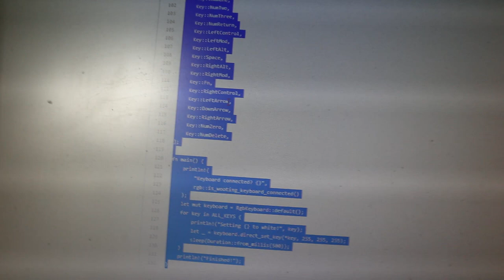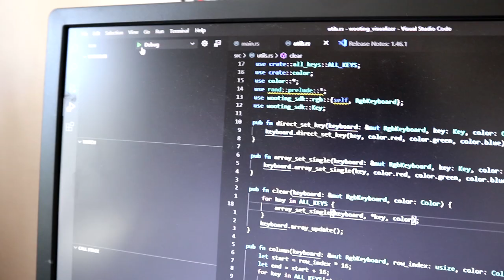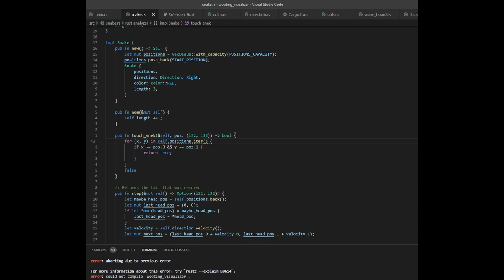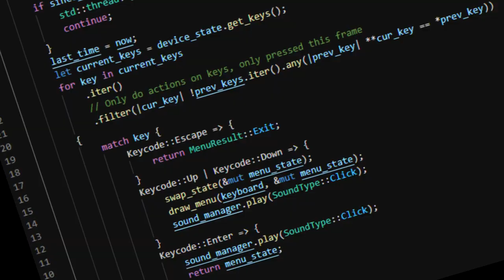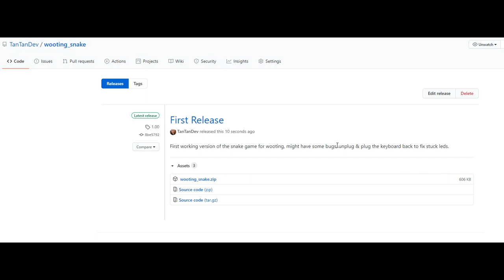Snake But I Made It For Keyboard Using RUST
I made a snake game for keyboard using the Rust Programming language.

[ Timestamps ]
0:00 Epic gameplay
0:58 What Have I Done Oh My
1:17 Selling you on the idea
1:40 Rust programming
2:00 So It Begins
2:33 TanTans mixtape - 0 Day
3:16 Keyboard sdk problems
3:41 TanTans mixstape - SNEK GOS NOM
4:09 Sound effects
4:30 Gameplay, no commentary
4:52 Play it yourself?
5:30 SNEK GOES BAIBAI

➤ Music
♫ Track: Nintendo膣69 - ブラジル蒸気モリー (BrvzilivnVvpormollyBitch)

[About]
Hey! I’m an indie game developer, that loves testing out different game engines and languages.
I usually tackle some shorter projects in form of devlogs. Sometimes when I feel extra juicy, I upload the source code of the projects I’m showcasing! I try to upload weekly, hope you guys enjoy!